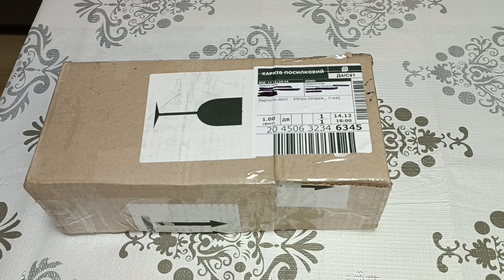Новенькие орхидеи снова украсили мою коллекцию 🤗🍃